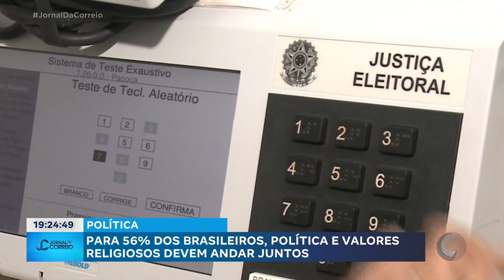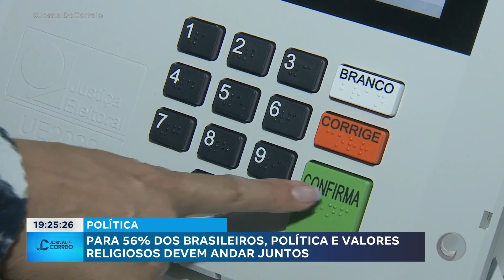Para 56% dos brasileiros, política e valores religiosos devem andar juntos.